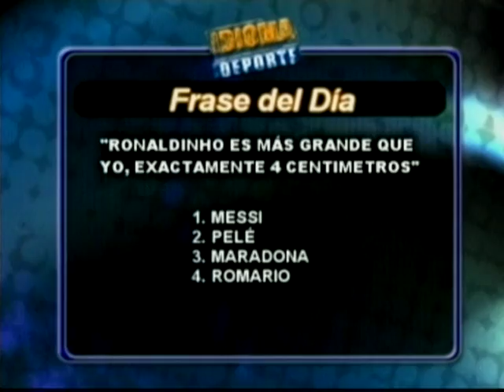IDIOMA DEPORTE - 15-02-12 - NEGRO 03